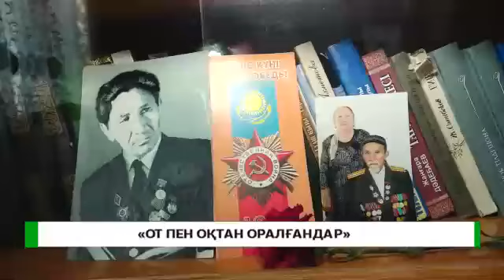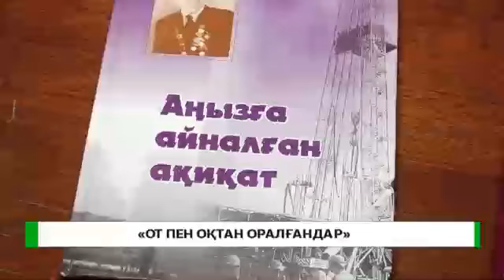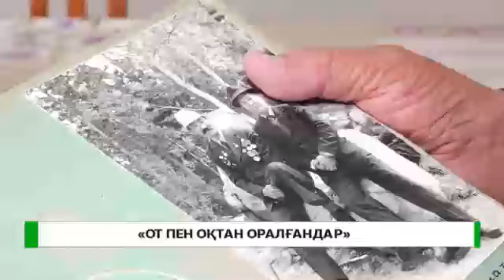"ОТ ПЕН ОҚТАН" ОРАЛҒАНДАР